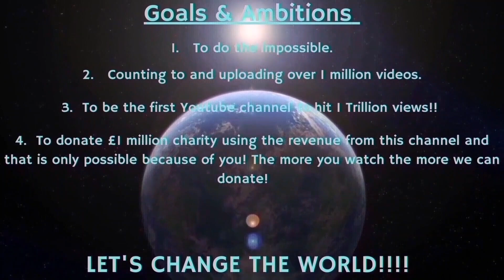Counting to ONE MILLION!!, This is Number 92,718